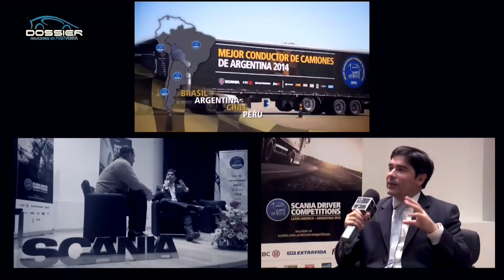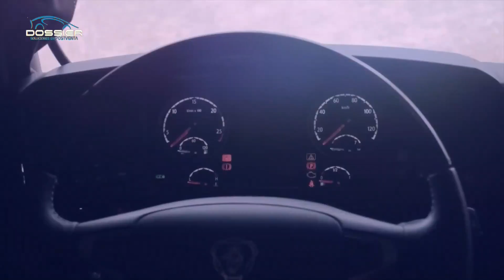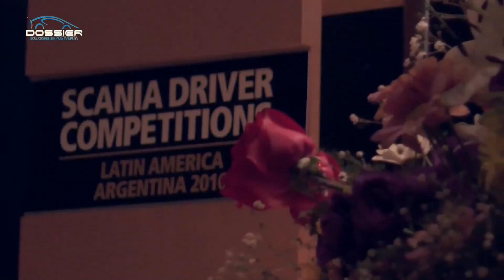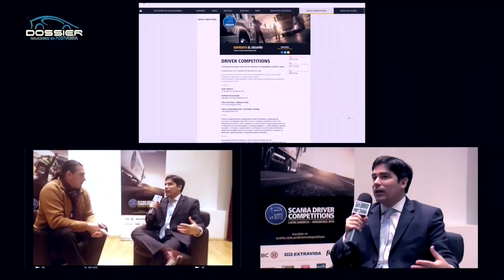Scania Driver Competitions Latin American 2016 - Dossier